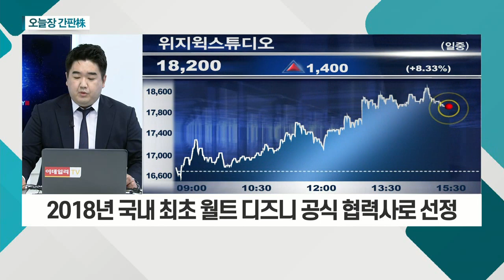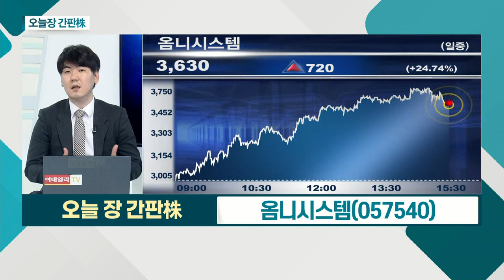위지윅스튜디오(299900)... GXㆍVFX 기술의 선도 기업 / 옴니시스템(057540)... 올해 폭염에 따른 '블랙아웃' 우려_오늘장 간판주 (20210716)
- GXㆍVFX 기술의 선도 기업
- 2018년 국내 최초 월트 디즈니 공식 협력사로 선정
- 콘텐츠 제작 후반 작업 기업 ‘에프포스트’ 인수

- 올해 폭염에 따른 '블랙아웃' 우려
- KT와 키르기스스탄 스마트에너지 시장 '출사표'
- 스마트시티 기대감 확대